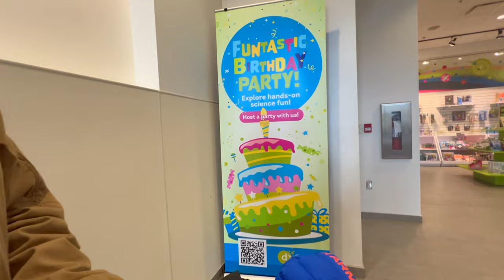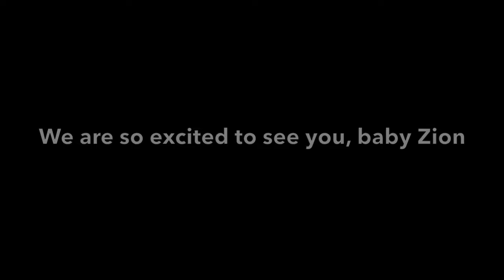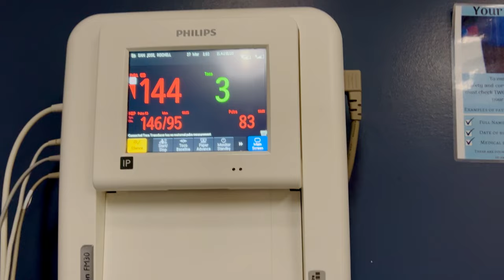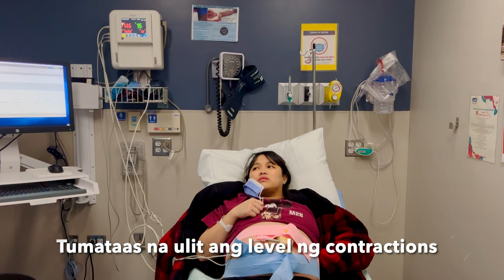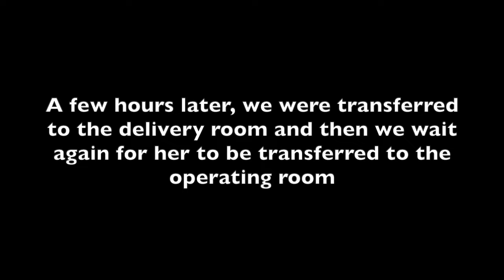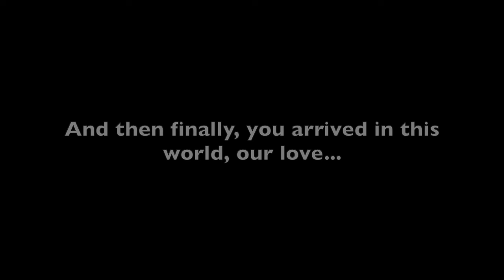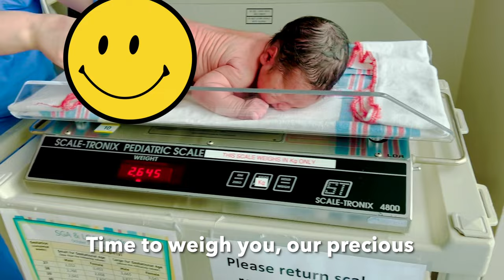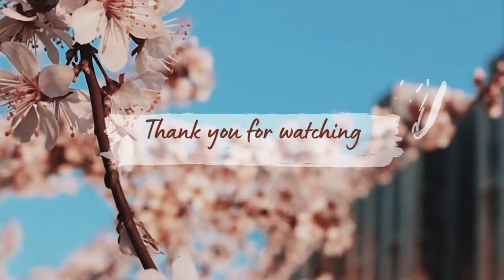THE BIRTH OF OUR SECOND BABY | BUHAY SA CANADA | Moises and Chelly Vlogs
When i was a kid by Carl Storm  soundcloud_1x.png ¬ / carlstorm

Moonlight Blossoms - your mood is here

🎵 Track Info:

Title: The Day I Met You
Artist: Arvnd
Genre: Cinematic
Mood: Inspirational

Watch:   yt_favicon.png ¬ • The Day I Met You — Arvnd | Free Back...

Artist : pilo
Tittle : stay a minute

Artist : Milk Tea (밀크티)
Tittle : 현재 진행형
Album : 두근두근 스파이 OST

Artist : 406 Project (406호 프로젝트)
Tittle : 좋아하면 원래
Album : 좋아하면 원래

Artist : OoOo (오넷)
Tittle : Gravity

Artist : Morrie
Tittle : One Fine Day
Album : 당신이 행복하다면, 이 음악은 듣지 마세요.

Artist : Seung Shik Shim
Tittle : Going Crazy

Artist : 1415
Tittle :  선을 그어 주던가

  yt_favicon.png ¬ / musicbyscottb
Music powered by BreakingCopyright:   yt_favicon.png ¬ • 'Childhood' by Scott Buckley 🇦🇺 | Nos...

Artist : OoOo (오넷)
Tittle : Gravity